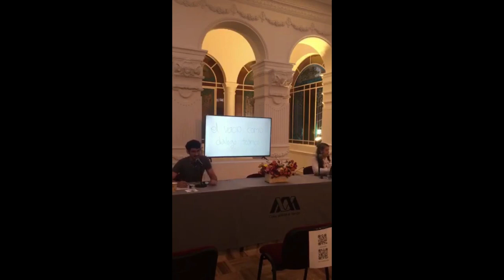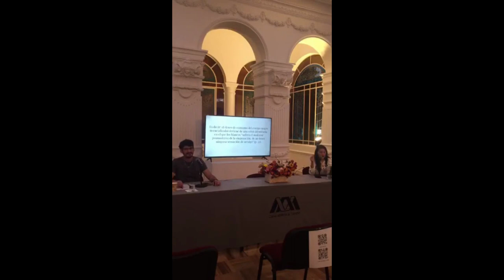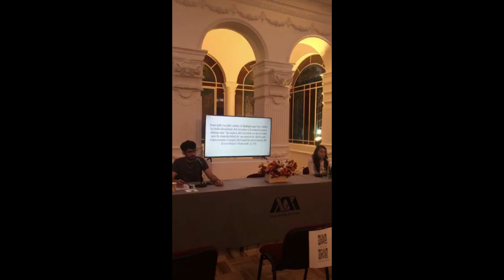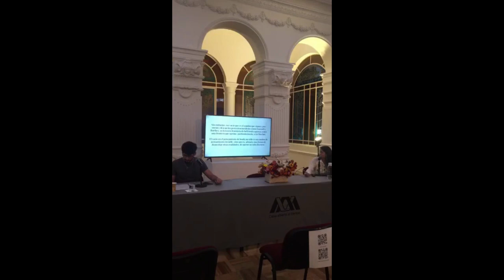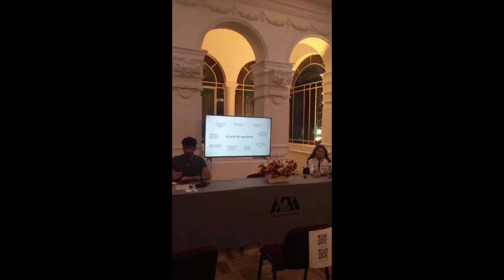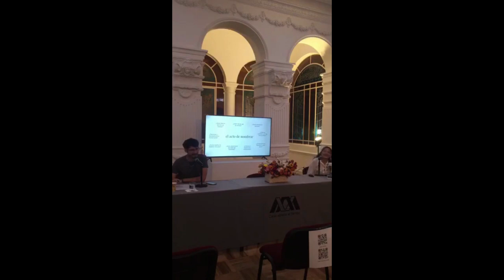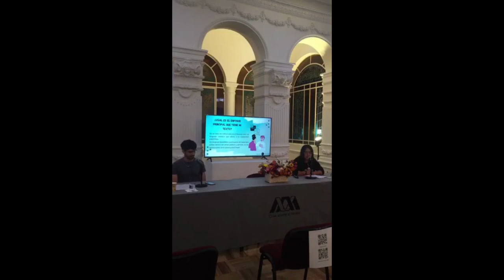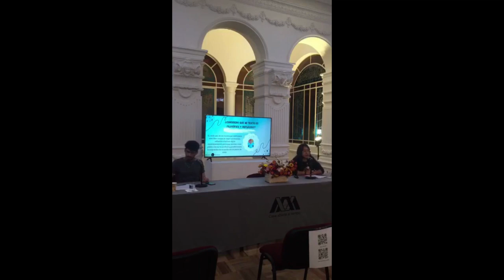Jornadas en la UAM-I. Mesa II. La gran máquina narrativa del poder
Primera jornada de presentación de La gran máquina narrativa del poder. Evento realizado el 4 de noviembre de 2022 en el centro cultural Casa del Tiempo UAM.

MESA 2